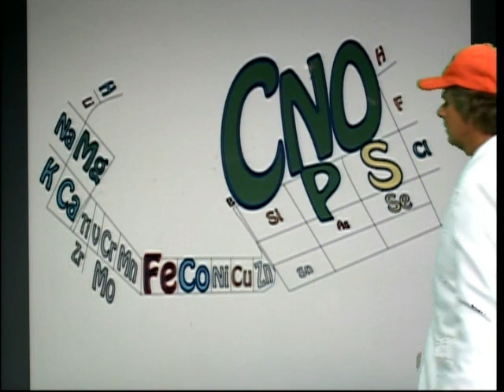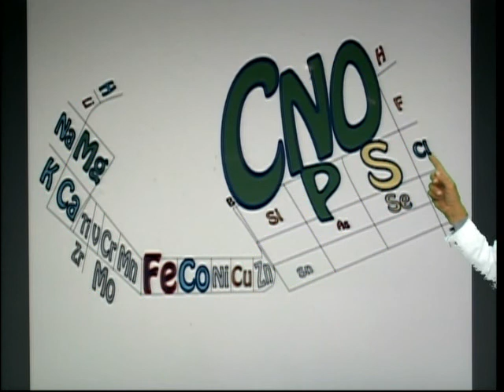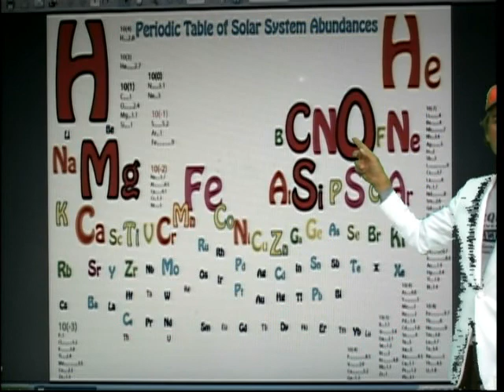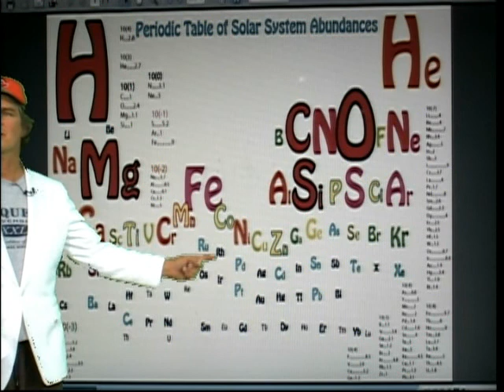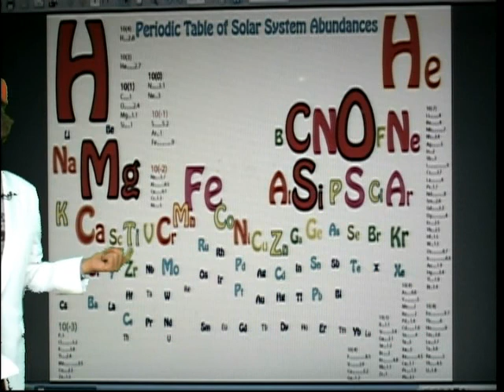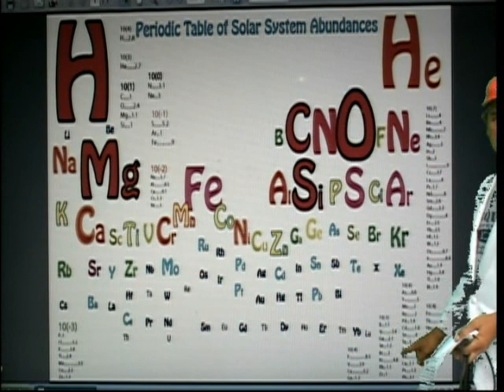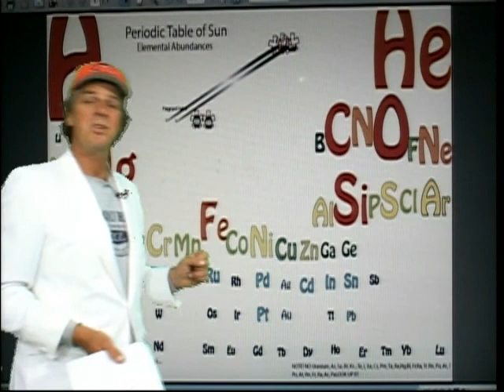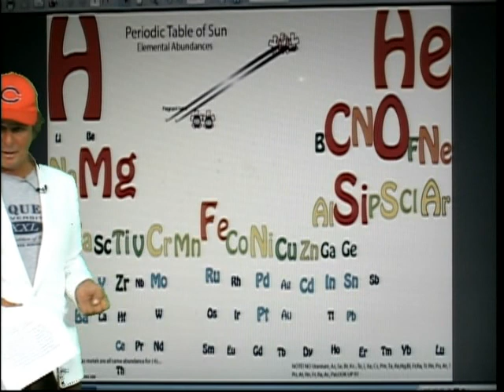Periodic Table of Life Essential Elements SOlar System Abundance 2010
Periodic Table of Essential Elements- I go through the abundances by size and list ONLY the pertinent elements so you can just look and see how big the representation is.-SOlar System Abundances show the most common elements that exist in the solar system again by the size of the letters and the box they're in.